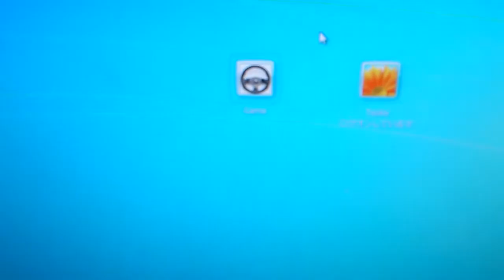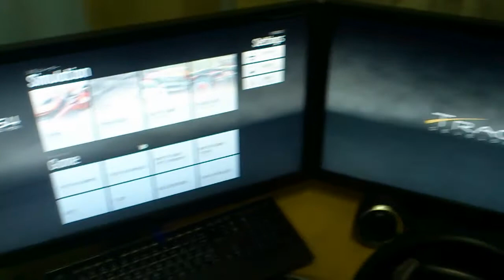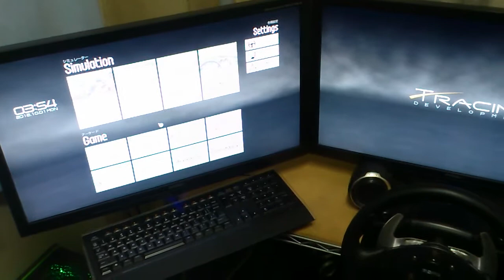Game Launcher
ゲーム専用PCのため、ホーム（デスクトップ）をランチャーっぽくかっこよくしてみようと思って勢いで作ってみました。
HTML5+CSS3+JS(jQuery, Three.js)で書いてChromeで動かしてます。

リキッドじゃないので1920or5760x1080固定です
とりあえず自分のインストールしてるゲームのみ実装してます